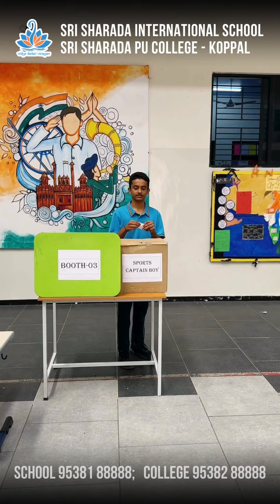Voting season is here! 🗳️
Students of Sri Sharada International School are all set to make their voices heard and shape the future of our school community.